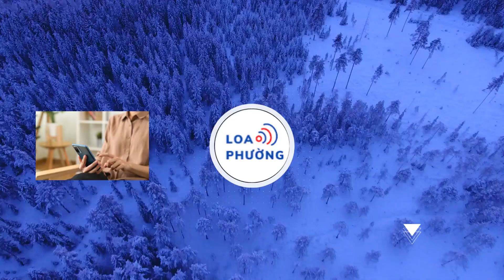Ông Trần Thanh Mẫn: Kỳ họp Quốc hội tới đây quyết định nhiều vấn đề quan trọng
Phó Chủ tịch Thường trực Quốc hội Trần Thanh Mẫn nhấn mạnh, Kỳ họp thứ 7, Quốc hội khóa XV tới đây có rất nhiều nội dung quan trọng trong công tác xây dựng pháp luật và quyết định các vấn đề quan trọng của đất nước.
Sáng 9/5, tại Nhà Quốc hội, Ủy viên Bộ Chính trị, Phó Chủ tịch Thường trực Quốc hội Trần Thanh Mẫn (điều hành hoạt động của Quốc hội và Ủy ban Thường vụ Quốc hội) chủ trì cuộc họp giao ban của lãnh đạo Quốc hội và các Ủy ban của Quốc hội.

Phát biểu tại phiên họp, ông Trần Thanh Mẫn đề nghị Đảng đoàn Quốc hội, các Phó Chủ tịch Quốc hội, các Ủy viên Ủy ban Thường vụ Quốc hội tăng cường hợp tác lãnh đạo, chỉ đạo, kiểm soát chặt chẽ các quy trình, thủ tục, nhất là công tác chuẩn bị Kỳ họp thứ 7.
Đây là Kỳ họp có nhiều nội dung quan trọng trong công tác xây dựng pháp luật, quyết định các vấn đề quan trọng của đất nước. Theo dự kiến, Kỳ họp 7 sẽ thông qua 10 dự thảo luật, 3 dự thảo Nghị quyết, 10 dự án luật bàn lần đầu để cho ý kiến.

Phó Chủ tịch Thường trực Quốc hội nhấn mạnh, công tác chuẩn bị Kỳ họp thứ 7 phải khắc phục cho được việc gửi tài liệu chậm. Theo đó, Chính phủ có báo cáo nào phải gửi ngay cho đại biểu Quốc hội, có báo cáo điều chỉnh, bổ sung lại gửi tiếp, lần thứ ba là các báo cáo thẩm tra của Hội đồng Dân tộc và các Ủy ban của Quốc hội.

“Tại Kỳ họp thứ 7 chúng ta tiếp tục tăng cường, củng cố niềm tin, sự kiên định, tính chuyên nghiệp để hoàn thành nhiệm vụ được giao. Các Phó Chủ tịch Quốc hội sẵn sàng bố trí thời gian ngoài giờ làm việc, kể cả thứ bảy, chủ nhật, với tinh thần “tắc đâu thông đó, khó đâu tháo đó”, đi đến cuối cùng là thông qua luật, nghị quyết bảo đảm chất lượng”, ông Mẫn nhấn mạnh.

Báo cáo tại cuộc họp, Tổng Thư ký Quốc hội, Chủ nhiệm Văn phòng Quốc hội Bùi Văn Cường cho biết, trong tháng 4 và những ngày đầu tháng 5/2024, dưới sự chỉ đạo của lãnh đạo Quốc hội, các cơ quan của Quốc hội, Tổng Thư ký Quốc hội, Văn phòng Quốc hội và các cơ quan đã bám sát chương trình, kế hoạch công tác.

Các cơ quan tiếp tục nêu cao tinh thần trách nhiệm, khẩn trương, tích cực, chủ động, tập trung cao độ và triển khai toàn diện các công việc để sớm hoàn thành chương trình, kế hoạch công tác năm 2024; đồng thời, xử lý kịp thời, hiệu quả những công việc gấp, mới phát sinh.
Văn phòng Quốc hội đã phối hợp với các Ủy ban, cơ quan thuộc Ủy ban Thường vụ Quốc hội tổng hợp các nhiệm vụ và tiến độ chuẩn bị cho Kỳ họp thứ 7 và Phiên họp thứ 33 của Ủy ban Thường vụ Quốc hội; qua đó, chủ động đôn đốc đẩy nhanh tiến độ thực hiện.

Về đề xuất một số nhiệm vụ trọng tâm tháng 5 và các tháng tiếp theo năm 2024, Tổng Thư ký Quốc hội Bùi Văn Cường cho biết, sẽ tiếp tục triển khai thực hiện Nghị quyết Đại hội Đảng lần thứ XIII, Nghị quyết các Hội nghị Trung ương Đảng; ý kiến kết luận tại cuộc họp giao ban hằng tháng của lãnh đạo chủ chốt của Đảng, Nhà nước, của Lãnh đạo Quốc hội với các cơ quan của Quốc hội, các cơ quan thuộc Ủy ban Thường vụ Quốc hội.

Cùng với đó, triển khai tích cực các nhiệm vụ và công việc khác trong Chương trình hành động của Đảng Đoàn Quốc hội và trong Kế hoạch của Đảng đoàn Quốc hội về triển khai thực hiện các nhiệm vụ do Ban Chỉ đạo Trung ương về phòng, chống tham nhũng, tiêu cực giao cho Đảng đoàn Quốc hội; tham gia ý kiến về các nội dung, đề án theo sự phân công, chỉ đạo của Ban Chấp hành Trung ương, Bộ Chính trị, Ban Bí thư.

Tham mưu, phục vụ các phiên họp của Ủy ban Thường vụ Quốc hội và triển khai các nhiệm vụ theo Chương trình công tác Quý II năm 2024; đôn đốc triển khai các nhiệm vụ lập pháp còn lại của nhiệm kỳ Quốc hội khóa XV; bảo đảm chất lượng, đúng tiến độ các nội dung thuộc công tác lập pháp tại Kỳ họp thứ 7…